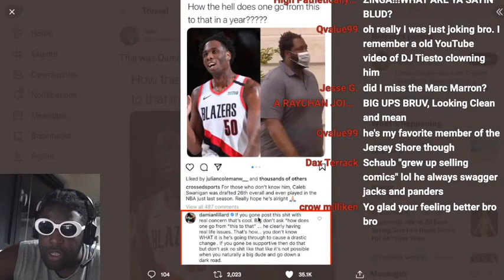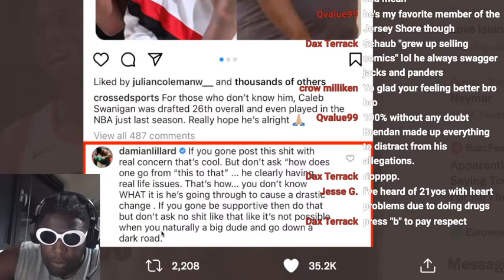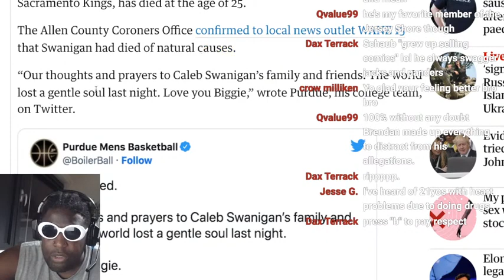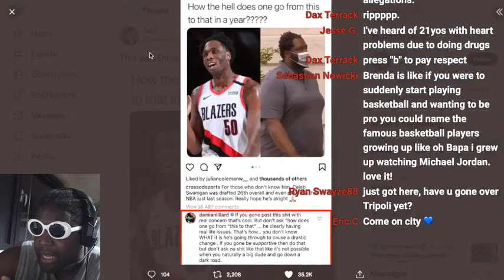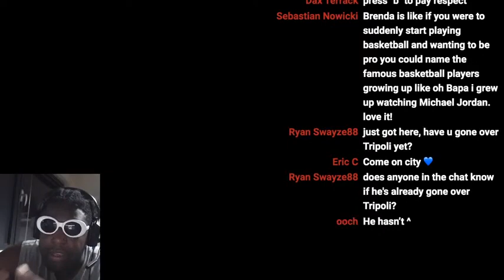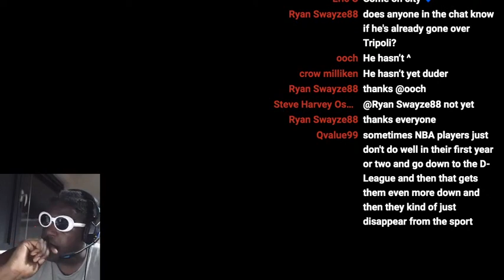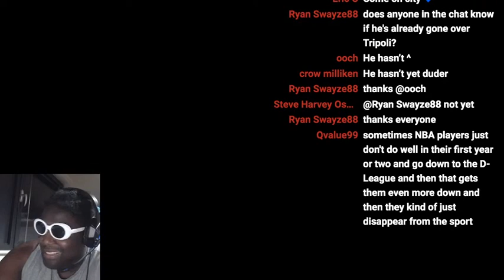RIP Caleb Swanigan